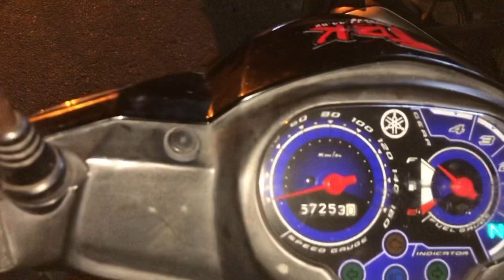Sirius 110 Fi chạy gần 260000 nghìn Km và cái kết khi mở ra chủ xe hết hồn tại TBK Racing Team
Sirius 110 Fi chạy gần 260000 nghìn Km và cái kết khi mở ra chủ xe hết hồn xomg rồi mình sử lý
Lại hêys cúc bkklo  tại TBK Racing Team 147 Tân Khai P4 Quận 11 Bảo Hello 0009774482